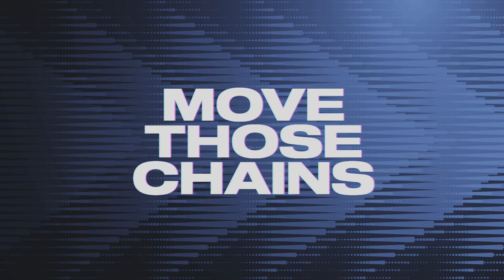Madden 23 CPU Vs CPU Wildcard Game Jacksonville Jaguars Vs San Diego Chargers